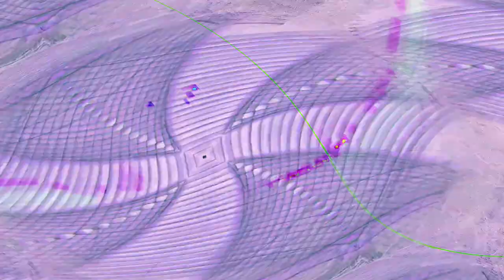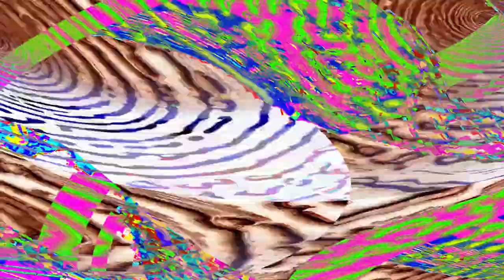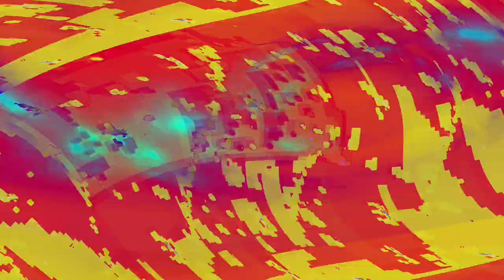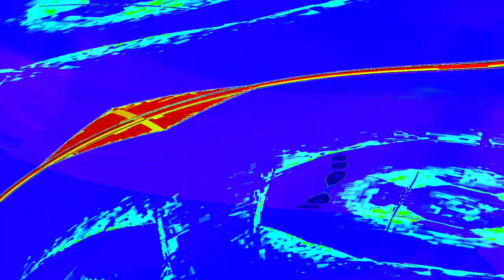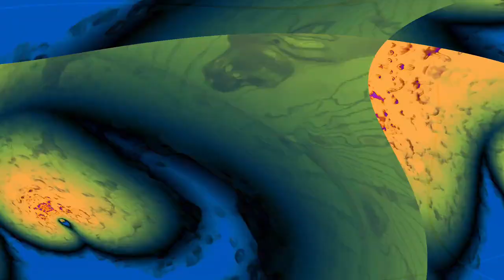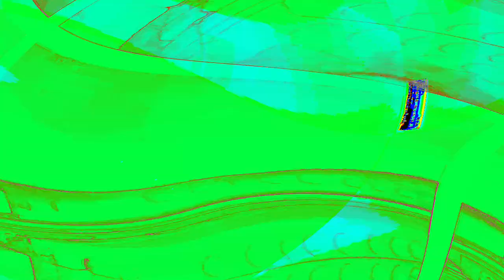[EPILEPSY WARNING] Movie 24 04 28 08h12m52s